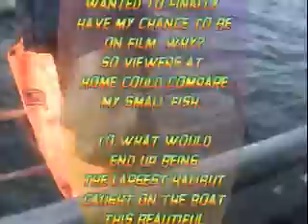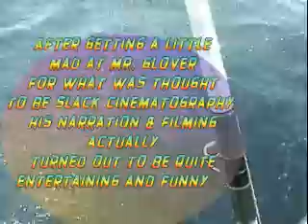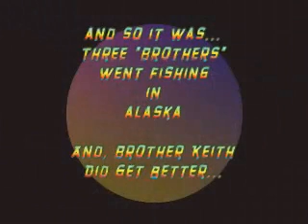"Brothers" Gone Fishing In Alaska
One great friend, and two cousins go fishing in Alaska. The fish are big,(halibut) and the fishing is fun. These three "Brothers" not only went fishing, but pretty much dominated the fishing boat by catching and releasing several 30 to 40 pound halibut! (You can only keep two per day) Watch 8 minutes of fun and fishing excitement.